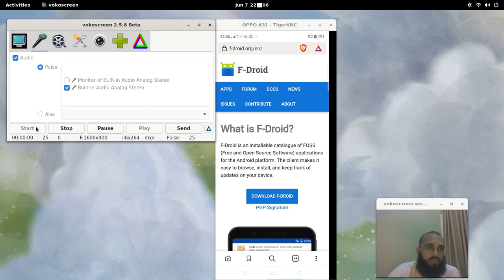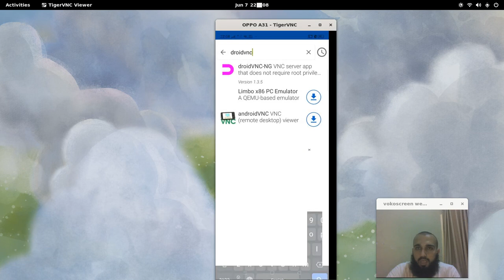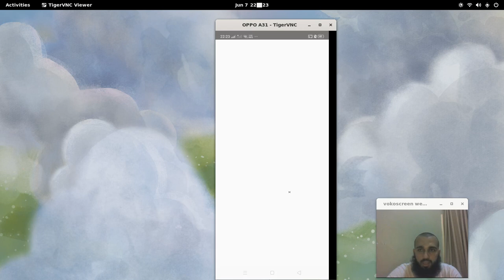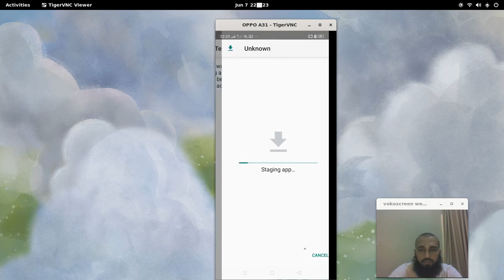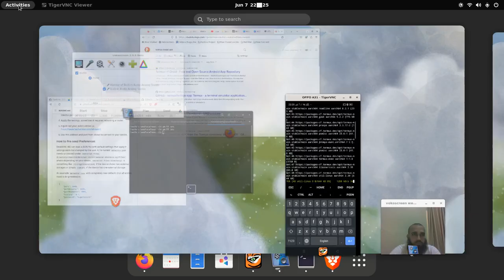Install F-droid and Termux on Android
Watch this video if you want to know how to install F-droid  and Termux on your phone
termux.dev/en/